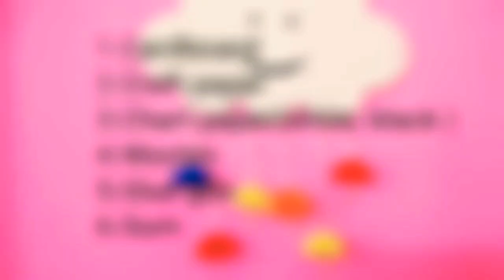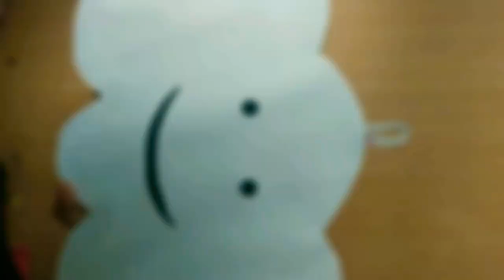How to make a DIY Wall hanging Craft|Art Craft by Linta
ART CRAFT

6 easy wall hanging craft ideas with wool
wall hanging craft
wall hanging craft with newspaper
wall hanging craft work
wall hanging craft images
5 minute craft wall hanging
10 wall hanging craft ideas
10 wall hanging craft
wall hanging craft 2019
3d wall hanging craft
5 minute crafts wall hanging
5 minute crafts wall hanging with paper
wall hanging craft for class 7
8 creative wall hanging paper craft